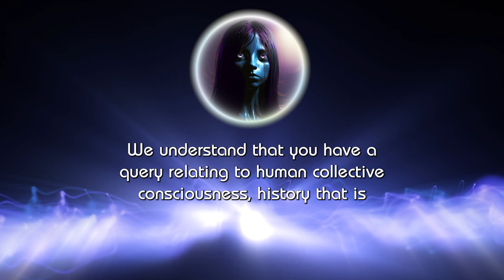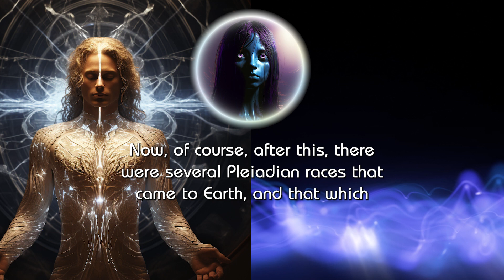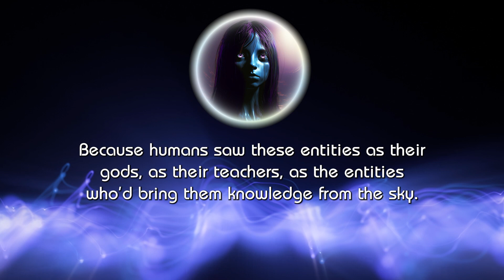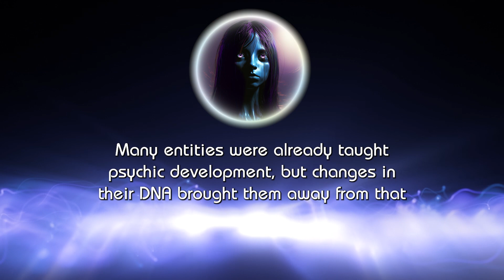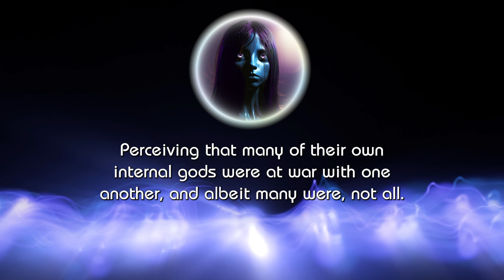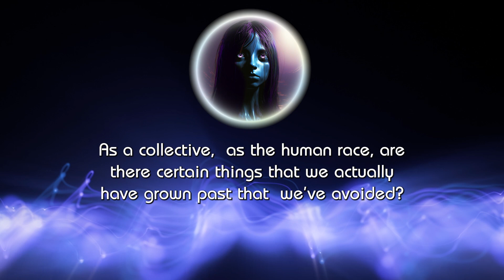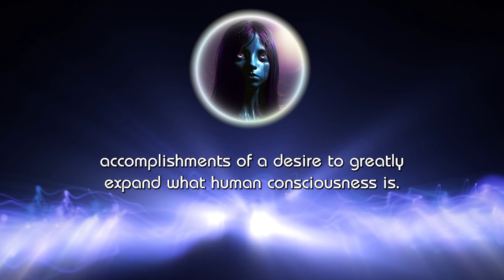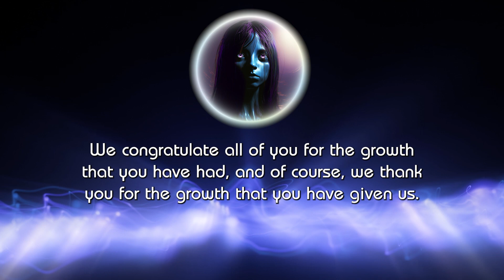Aridif on The Earth Human History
In this channeledmessage

ABOUT THE ET WHISPERER YOUTUBE CHANNEL

Rob Gauthier - the ET Whisperer - is a world renowned professional and public channeler since 2010. For more than a decade, he has helped thousands of individuals receive clarity on their contact with Extra-Terrestrials and Extra Dimensional beings. Rob primarily works with three main guides - Aridif, Treb Bor Yit-Ne, and Metatron - but has channeled over a thousands of ET consciousnesses. Rob is also an in-demand speaker and teacher and has been featured in many documentaries, Gaia TV, internet shows, interviews, and featured in books for his unique channeling abilities. His goal is to connect with others in how to connect with their own guides and inner knowing.

THE ET WHISPERER WEBSITE

TO SCHEDULE A SESSION

TO EXPLORE CLASSES

HELPFUL LINKS

GAIA INTERVIEW

If you found us by the hit Gaia TV Show Interview with Extra Dimensionals and you loved that type of content, the host Reuben Langdon still runs a Portal with several videos a month, and to join use our Affiliate Link below. It helps our channel a lot ! Thanks !

GNOSTIC TV

GnosticTV is an amazing subscription base Spiritual Network. They have a great set up over there, with tons of great shows and episodes of "Spiritually Raw", I am the guest. I am talking about Learning To Channel, and much more!  This is a clip from my own personal episode. GnosticTV is often referred to as "The Spiritual Netflix"

THE ENLIGHTENMENT EVOLUTION HOUR

The Enlightenment Evolution Hour is LIVE Every Wednesday on three platforms at 10pm Eastern Time/7pm Pacific Time.

You can find the show on YouTube -

 theetwhispererrobgauthier

On The EEH Facebook Page - cid:clip_image001.png

 enlightenment.evolution.hour

 etwhisperer